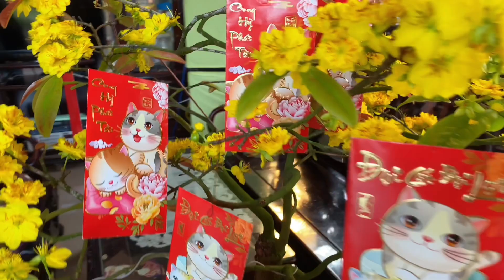MÙNG 1 TẾT CÙNG ĐẠI GIA ĐÌNH YÊU THƯƠNG